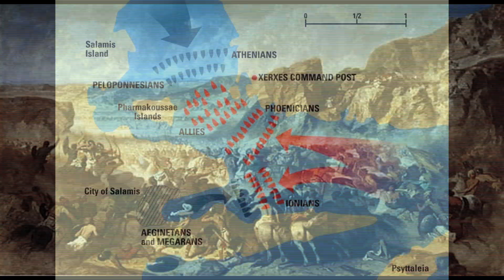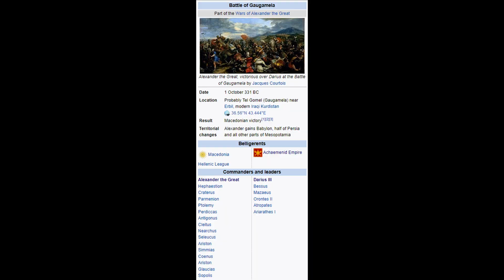Little Dark Age- Persia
I was just thinking about the Achaemenids and that horrible eunuch Bagoas and decided to make this. Hope you enjoy it